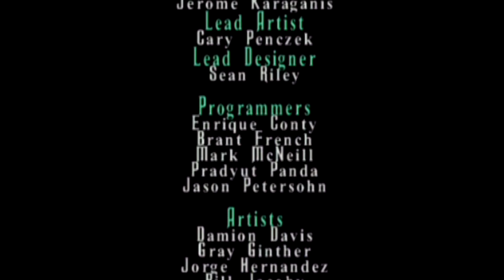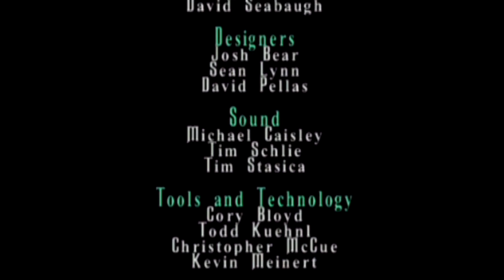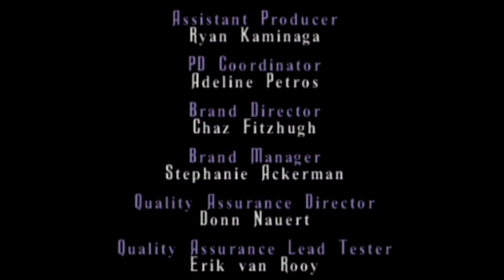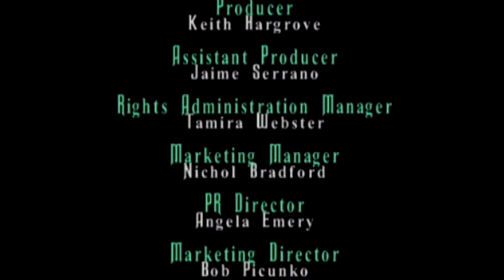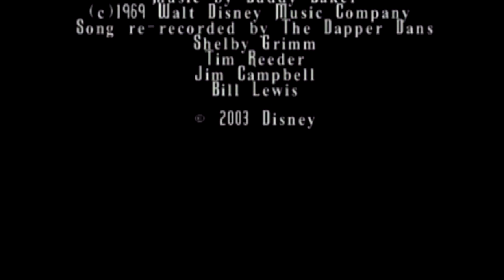The Haunted Mansion (PS2 Cinematic Video Game Walkthrough Part 4)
In nineteenth century Louisiana, skinny aspiring author Zeke Holloway is in search of a job -- any job. It's this latter problem that brings him to a dark and foreboding mansion in the middle of nowhere. Upon entering the estate, Zeke finds himself at the mercy of haunts -- a group of ghosts led by Madam Leota, a fortune teller face trapped inside a crystal ball. Leota explains that Zeke will remain trapped inside the mansion until he captures all of the evil spirits that slink around it and until he returns light to the many darkened rooms of the location.

Part 4 of my walkthrough of The Haunted Mansion for PS2.

==Credits Music==